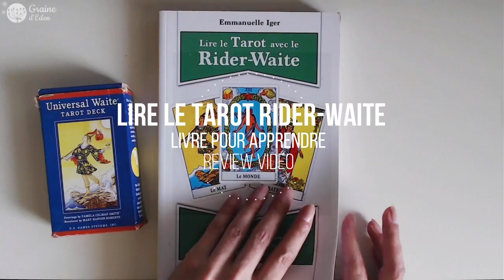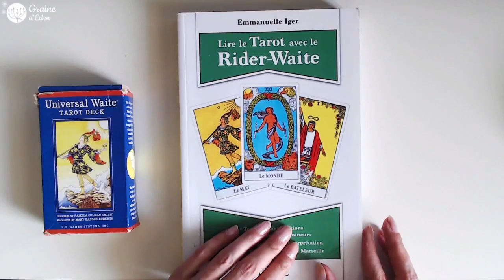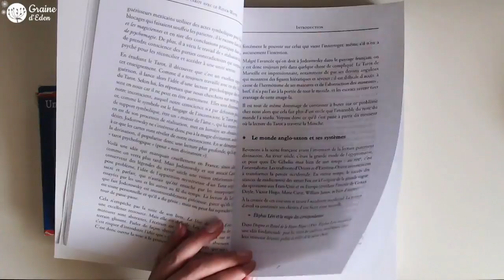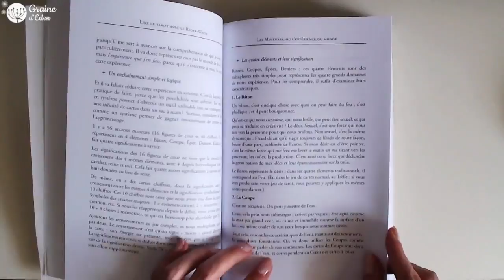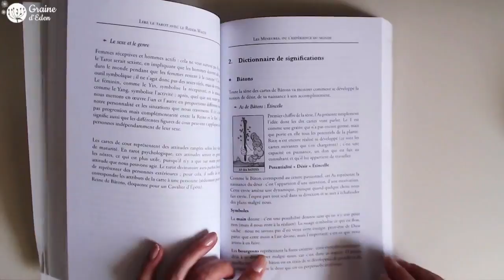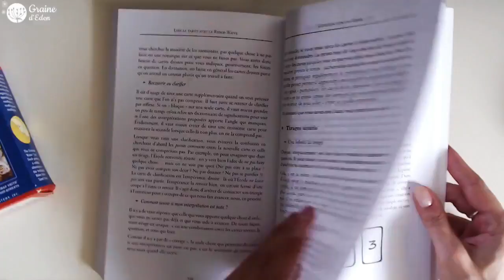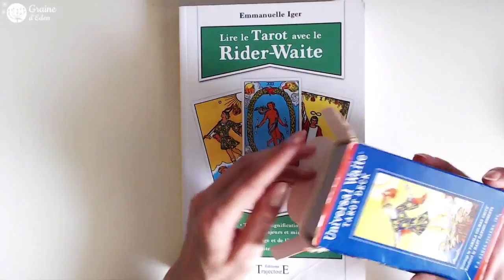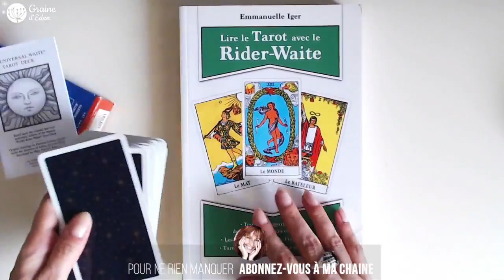Lire le Tarot avec le Rider-Waite - Apprendre le Tarot [ Review Video ]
REVIEW livre Lire le Tarot avec le Rider-Waite de Emmanuelle Iger - Un livre pour débutants et initiés.  Le voir sur Amazon ⎮ Tarot Rider-Waite